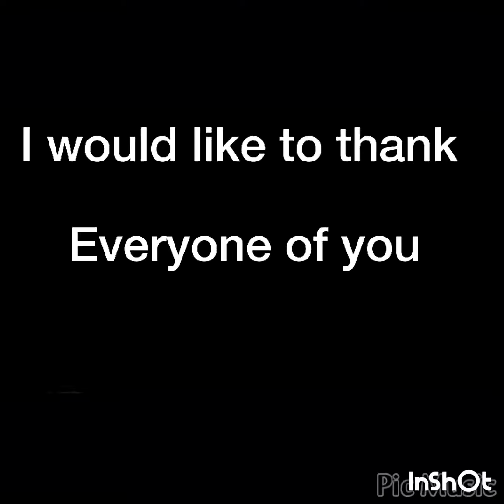Almost one year on YouTube!?!?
First off let me start off by saying I'm sorry for my absence on social media for the past couple of months but now it is summer time so that means 3 to 5 videos a week!!! It is amazing on how far we have come, on June 8th will be the date that I upload my next video which is a 1v1 with Big Boy Outdoors!! Please go check his channel out and give him a sub! Thank you guys so much for all of your support I wouldn't have been able to do this without any of you and yes including you tubbs